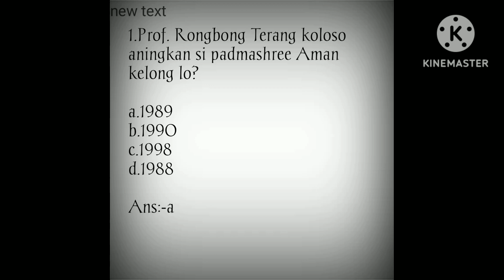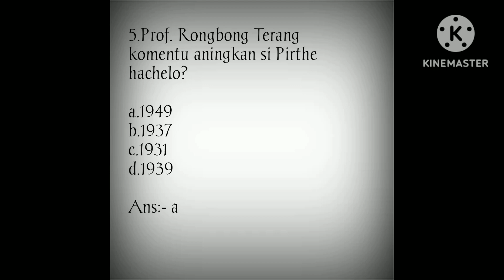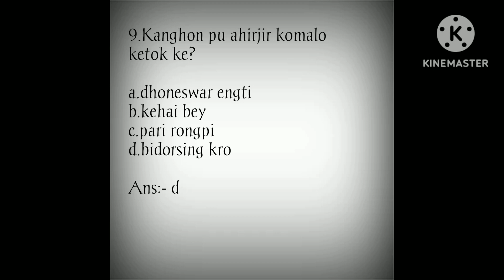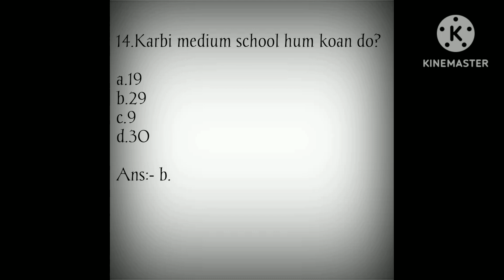Special TET ,2023 ,Karbi